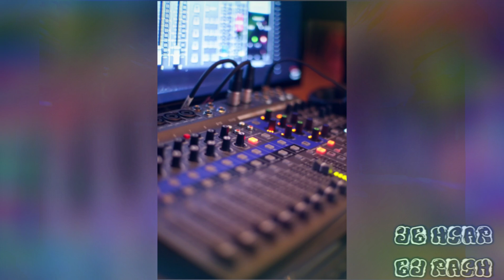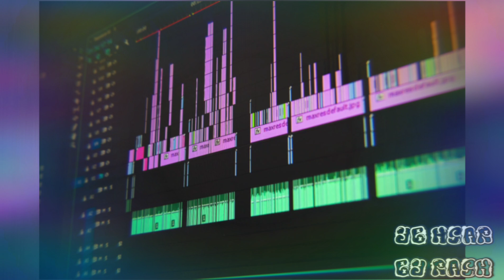TikkBow Instrumental By R@$H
TikkBow Instrumental By Rash
RashOnDiMix